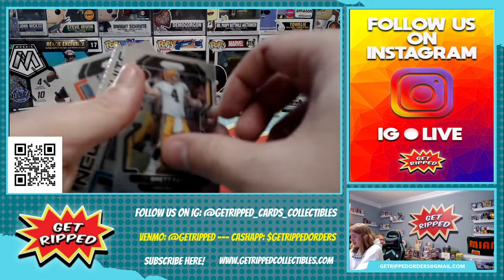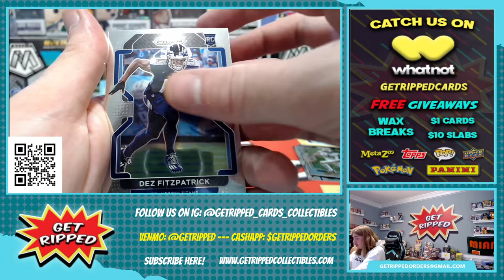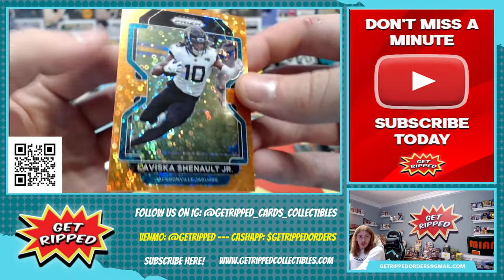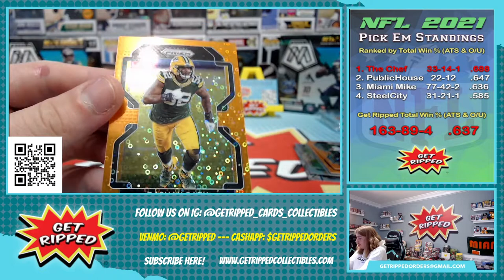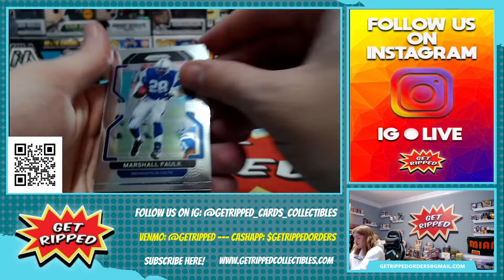2021 NFL Football Prizm Orange Disco Blaster Box #2 RC TREVOR LAWRENCE MAC JONES TREY LANCE NAJEE